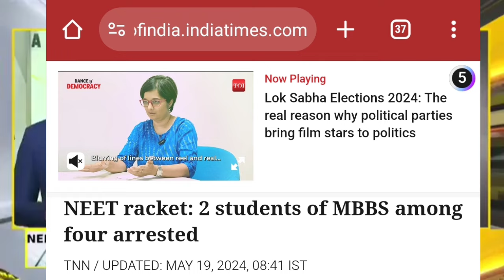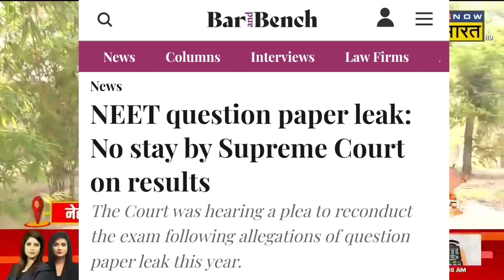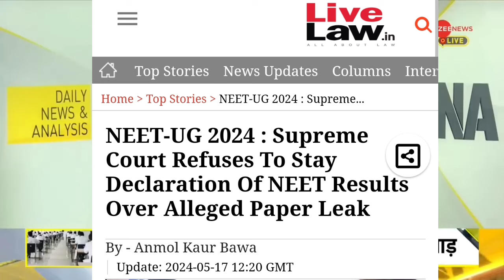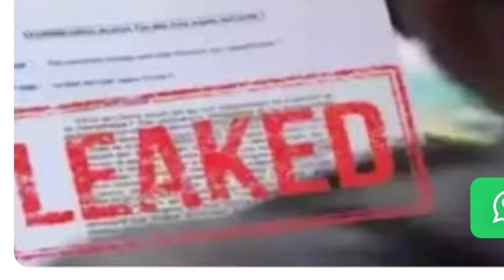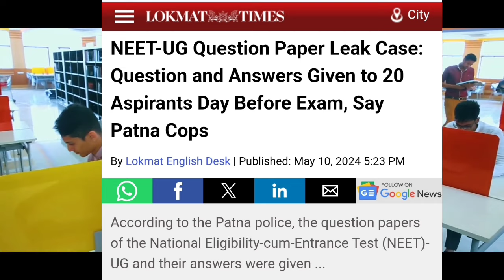Re NEET 2024 Latest News होगा|NEET Paper Leak 2024 |NEET RE EXAM 2024 | NEET 2024 Latest News Today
About this video :- NEET RE EXAM 2024 or NEET PAPER LEAK 2024 etc.
Source: various youtube channels etc.

NEET Paper Cancel 2024 ?
neep paper leak confirmed by Patna police
re neet 2024 hoga ya nahi
neet fir se hoga ya nahi
neet re exam 2024
patna police sit formed
neet paper leak 2024 updates today
neet paper leak pil in high court
neet result 2024 ug
NEET AIR 1 2024
NEET 2024 Scam
neet result 2024 scam
neet court case update
neet par sarkar ka faisla kab ?
neet ghotala
re neet on 23 june 2024
neet counselling on hold
cbi may investigate the matter of neet paper leak
comments by alakh sir neet 2024 and khan sir neet 2024
neet result scam exposed by physics wallah